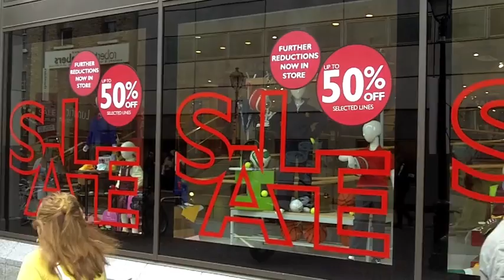irishtimes.com: Economic recovery through spending?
Minister for Finance Michael Noonan has challenged consumers to spend rather than save to boost the economy at a time when earnings and domestic demand are both dwindling.

The Irish Times spoke to shoppers on Dublin's Henry Street in order to gauge if they felt it was a reasonable request.